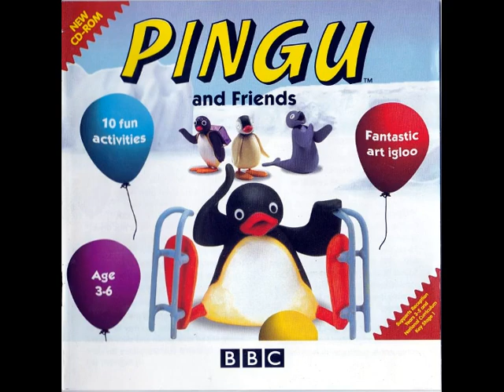Pingu and Friends (1999) OST: Save Pinga!